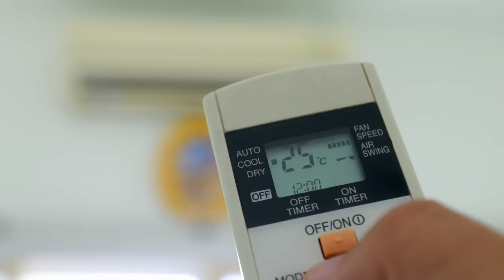Meet the Flair Puck | Make your AC, mini split, or heat pump smart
The Flair Puck makes your mini split smart.

The Puck brings smart WiFi AC control to over 250 brands of mini splits (ductless), window ACs, and portables, including Mitsubishi, Fujitsu, LG, Panasonic, Daikin, Sanyo, Hitachi, and more. It's the smart thermostat for the rest of us.

Mini splits are notoriously bad at knowing what the temperature is where you are in the room. The Puck uses Room Sense(TM) technology. It senses the temperature where you are and always makes sure you're comfortable.

Like to plan ahead? Set individual schedules for each room, at any hour of any day. You can even schedule when your mini split should turn off.

The Puck integrates with Google Assistant and Amazon Alexa. You can control your temperature with the power of your voice.

Already have a smart thermostat (ecobee, Honeywell TCC, Honeywell Lyric) and want to connect it to your mini split or window AC? No problem.

The Puck is the only smart AC control system with Mini Split Mirror Mode(TM): your mini split will always mirror your smart thermostat's settings.

AC Power or AAA batteries? You choose. Your first Puck plugs in to AC power. The rest can be completely wireless.